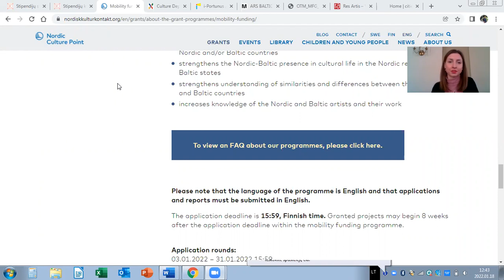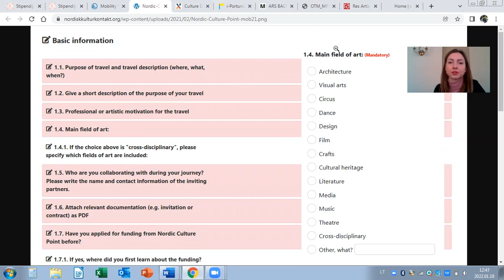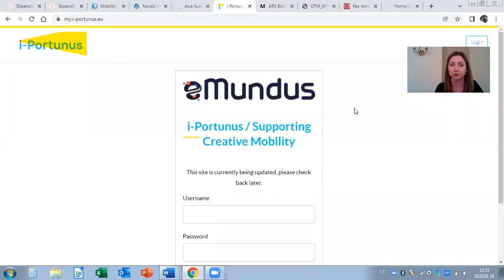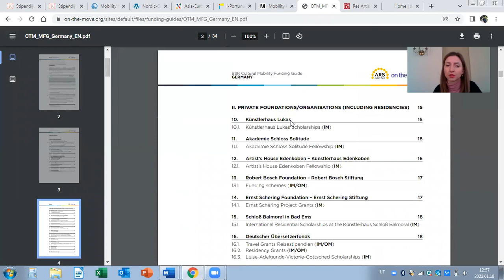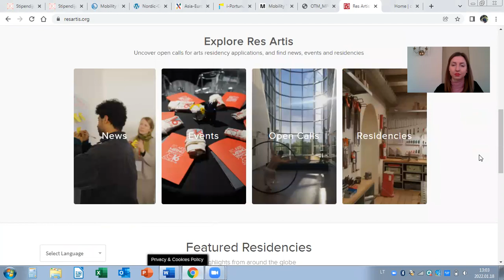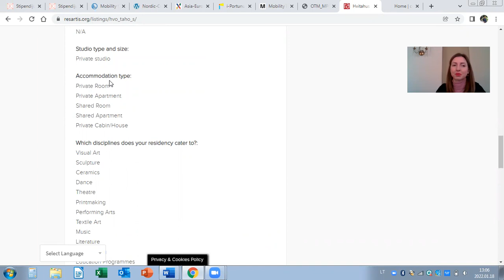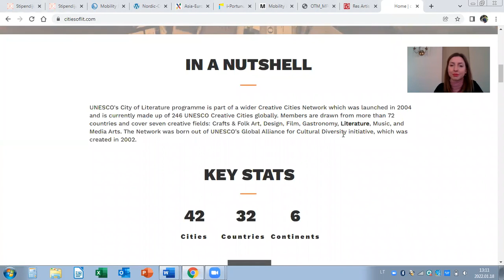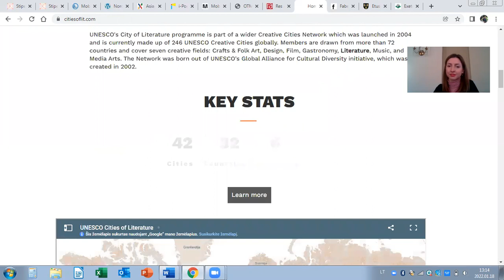Mokymai rašytojams: tarptautiškumas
Šis seminaras skirtas profesionaliems rašytojams, kritikams ir literatūros vertėjams bei visiems, kurie norėtų daugiau sužinoti apie tarptautiškumo galimybes – mobilumą ir rezidencijas. Sužinosite kur ir kaip galima gauti finansavimą kelionėms į užsienyje vykstančius festivalius ir įvairius renginius, kur rasti informaciją apie rezidencijas teikti paraiškas finansavimui gauti.

Lietuvos rašytojų sąjungos veiklą finansuoja Lietuvos kultūros taryba